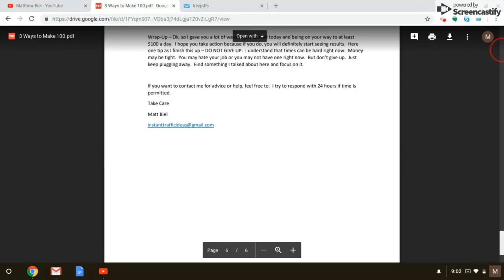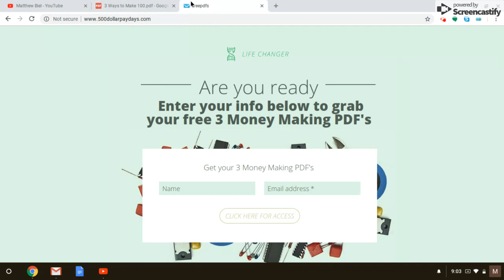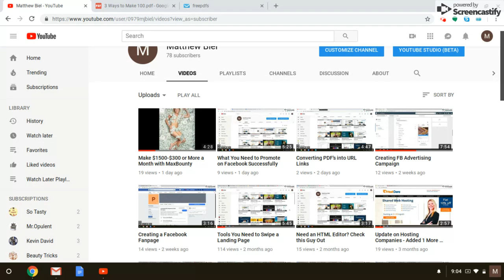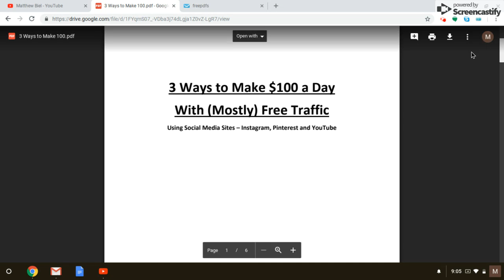Make $100 a Day Free PDF